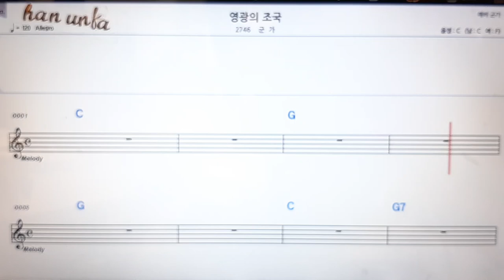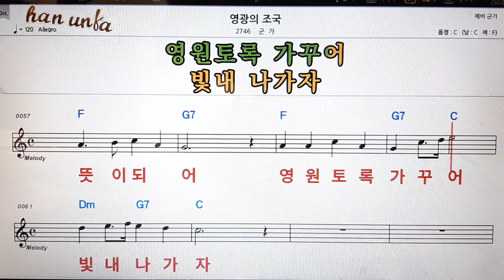영광의 조국/군가👍노래 반주, 코드 악보,가라오케💋Karaoke*Sheet Music*Chord*MR